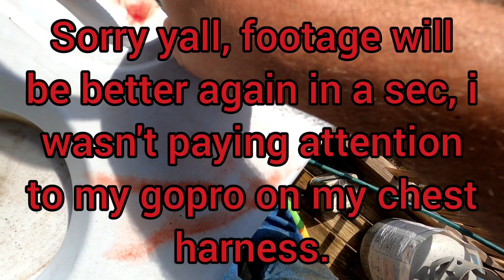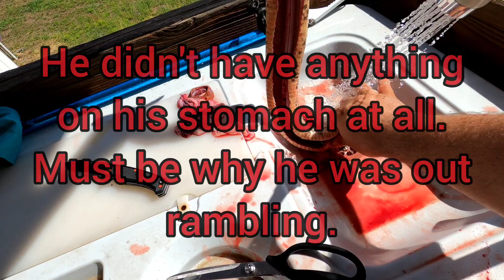Alabama RATTLESNAKE catch clean cook (on the smoker)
This video shows me finding a timber rattlesnake. Footage of it rattling, striking, and getting eaten by yours truly!